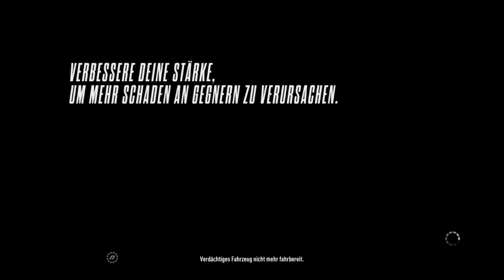Let´s drive Ferrari! -Need for Speed Rivals!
Schreibt in die Kommentare welches Auto ich als nächstes fahren soll :D